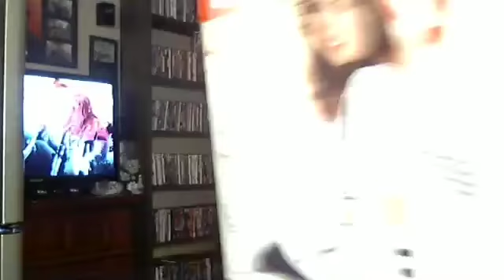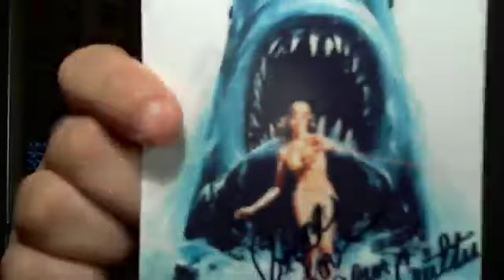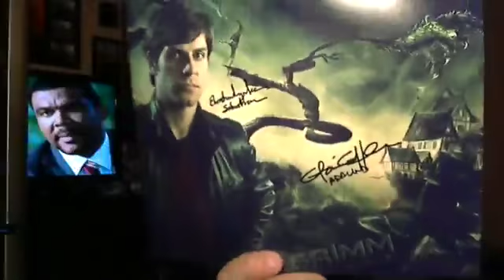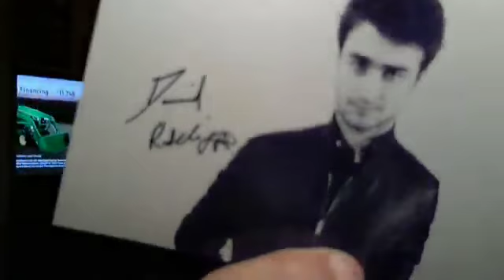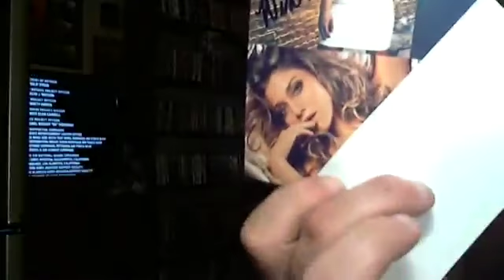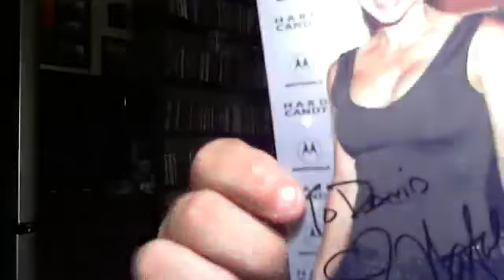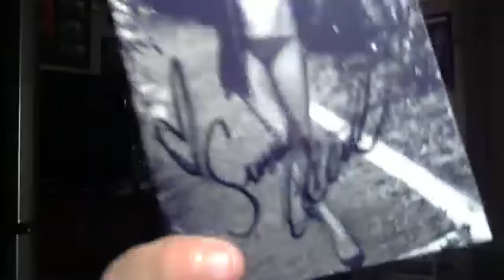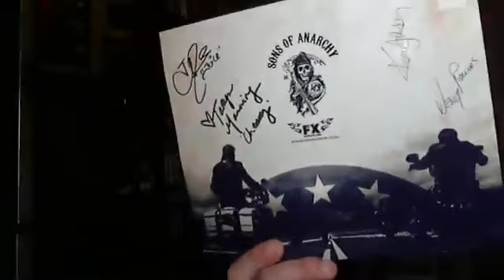LAST WEEK'S MAILDAY RECAP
HERE IS LAST WEEKS MAILDAY RECAP